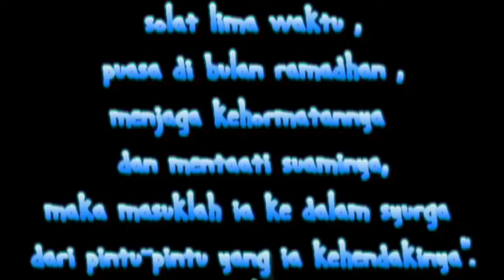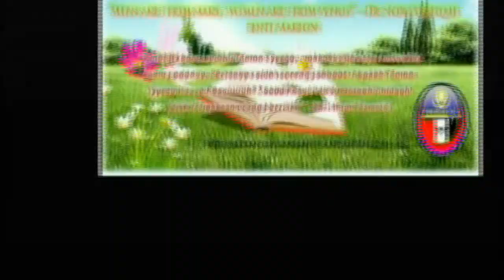Lady's Garden - Teaser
Video Pomo Kelas Tafaqquh Akhawat .Ayuh ramai2 meriahkan lagi Ladies' Garden yang akan diadakan pada setiap hari Jumaat bermula 21 Oktober 2011 ,dari jam 10pagi hingga 12tengah hari bertempat di Teratak Iskandariah.

''Tuntutlah ilmu sebanyak mungkin kerana ia dapat menjaga dan membuat kamu cemerlang di dunia dan akhirat.''-Imam Syafie